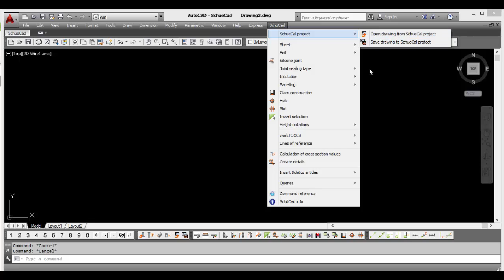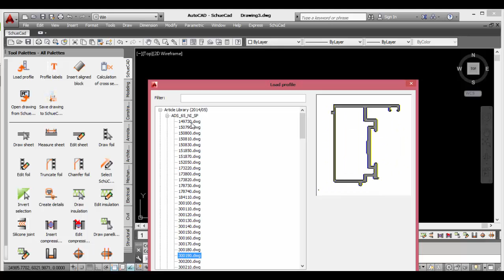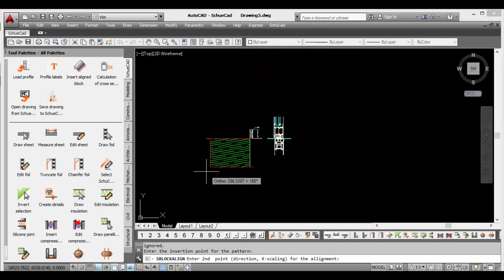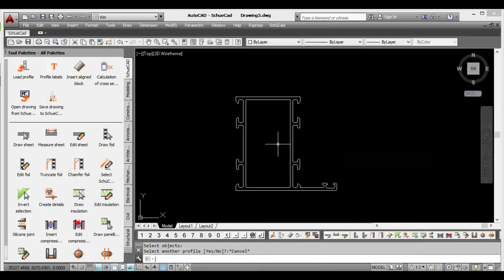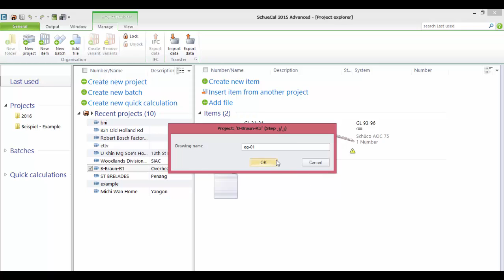SchüCAD_01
The SchüCal units are transferred to SchüCad through an interface. Detailed drawings are then created with the CAD tools. The Schüco Article Library and Architects’ Library accelerate construction with pre-defined profile sections and attachment locations. SchüCad also automatically generates detailed workshop drawings based on SchüCal.